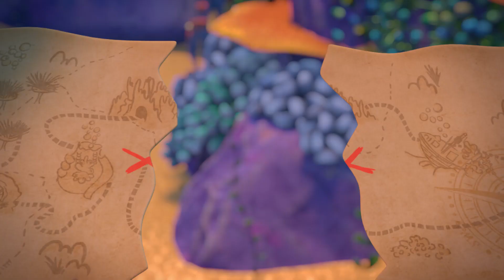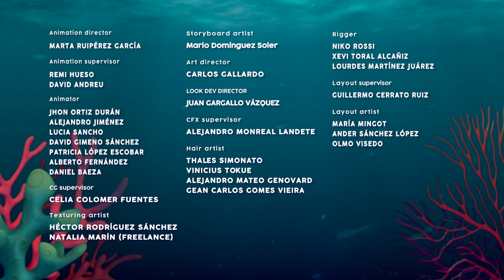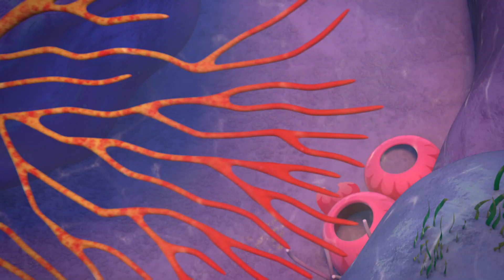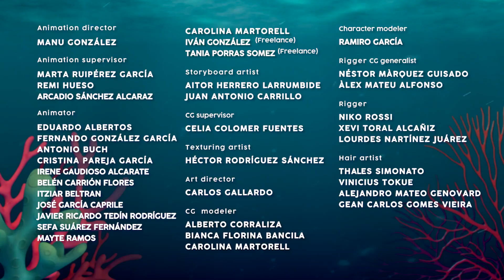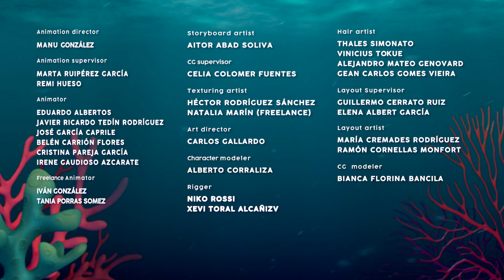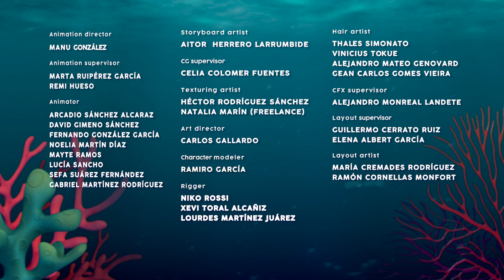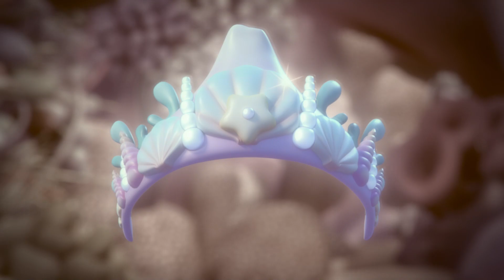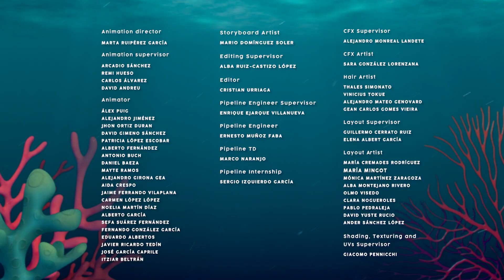🎊😂 BRIGI, JOIE ET AMITIÉ 😂🎊 BLOOPIES 🧜‍♂️💦 SHELLIES 🧜‍♀️💎 ÉPISODES COMPLETS ✨ EN FRANÇAIS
🎊😂 Brigi est la plus joyeuse des Shellies. Elle n'a de problèmes avec personne, elle apporte toujours son aide tant qu'il s'agit de choses joyeuses. Elle se fait toujours des amis et partout où elle va, un petit animal marin finit par la suivre. 😂🎊

Nous vous proposons une nouvelle collection d’épisodes complets des Bloopies en français pour rendre vos journées à la maison plus amusantes! Nous savons que la situation n’est pas facile à cause du Coronavirus, mais vous pouvez toujours compter sur la compagnie de vos personnages préférés Bloopies!